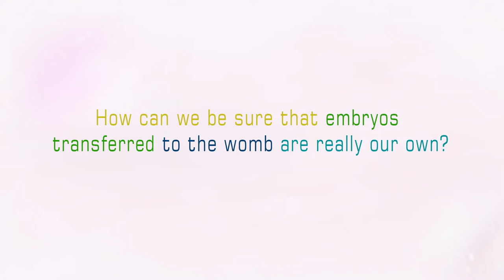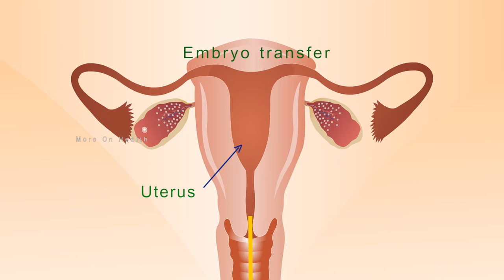IVF 15. How to know _embryos transferred to womb are mine & the care after transfer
IVF 15. How to know _embryos transferred to womb are mine & the care after transferred

Dr.Monam Gupta